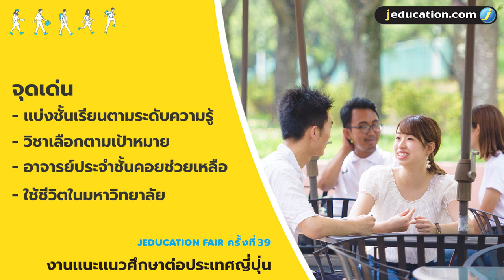รู้จักสถาบันสอนภาษาที่ญี่ปุ่น ภายใน 3 นาที : Takushoku University (Bekka)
Takushoku University / Bekka : Intensive Japanese Language Program สถาบันสอนภาษาในมหาวิทยาลัยที่มีประวัติมายาวนาน ดูแลและแนะแนวนักศึกษาเป็นอย่างดี มีโอกาสทำกิจกรรมร่วมกับนักศึกษาชาวญี่ปุ่นมากมาย

โรงเรียนสอนภาษาญี่ปุ่น Jeducation Center
และศูนย์แนะแนวศึกษาต่อประเทศญี่ปุ่น Jeducation
เป็นสำนักงานในประเทศไทยของสถาบันการศึกษาที่ญี่ปุ่นโดยตรง แนะแนวและดำเนินการสมัครเรียนครบขั้นตอน โดยนักเรียนเก่าญี่ปุ่น ไม่มีค่าใช้จ่ายใดๆ